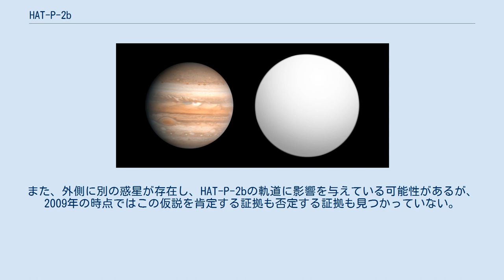HAT-P-2b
HAT-P-2b は、2007年5月にHATネット計画によって発見された太陽系外惑星（ホット・ジュピター）である。
主星の HD 147506（あるいはHAT-P-2）は太陽系から440光年離れたヘルクレス座の方角に存在するF型の恒星で、太陽より大きく明るい。
HAT-P-2bの軌道平面は地球から恒星を観測した際の視線方向と重なっているため、5日15時間ごとに惑星が恒星の手前を横切り、減光が観測される。
 HAT-P-2bは、質量が木星の8.65倍、半径が0.951倍、平均密度が地球の2倍と計算されている。
表面重力は地球の約24倍に達し、これは太陽にほぼ匹敵する値である。
HAT-P-2bのように恒星に近い軌道を公転する惑星は大気が熱せられ半径が大きく（密度が低く）なりがちだが、HAT-P-2bは自己の重力により強く圧縮されているため比較的小さな半径に収まったと考えられている。
ただし圧縮効果だけでは惑星の密度を説明できず、100地球質量前後の固体コアが密度を上昇させているという研究もある。
 HAT-P-2bはかなり潰れた楕円軌道を回っており、一回の公転のうちに恒星からの距離は500万kmから1500万kmの間で変動する。
このような軌道は、ホットジュピターとしては珍しい。
仮に地球がHAT-P-2bと同程度の離心率の軌道を持っていた場合は、太陽からの距離は1年の間に0.487au（水星と金星の間）から1.5163au（ほぼ火星の軌道）まで揺れ動くことになる。
主星からの距離が常に変動するため、惑星内部には潮汐摩擦による熱が発生しており、恒星から日射の形で直接受け取る熱に加え、潮汐熱が惑星の進化に重要な影響を及ぼしてきたと推測されている。
 ロシター効果の観測によると惑星の軌道傾斜角（恒星の自転と惑星の軌道面のなす角度）は小さく、順行軌道を公転していると見られる。
また、外側に別の惑星が存在し、HAT-P-2bの軌道に影響を与えている可能性があるが、2009年の時点ではこの仮説を肯定する証拠も否定する証拠も見つかっていない。